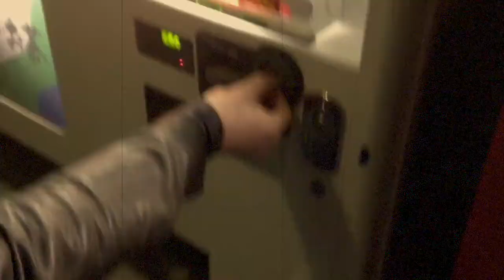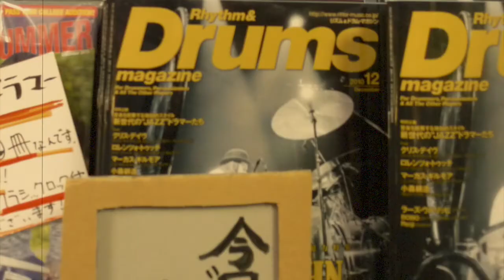Midway Still - Staring at the Sun